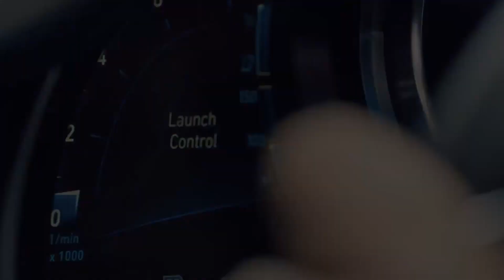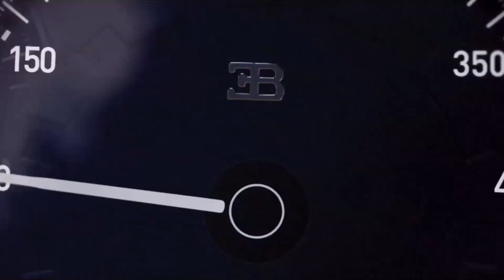BILLIONAIRE LIFESTYLE / BILLIONAIRE SUCCESS MOTIVATION 2022 / BILLIONAIRE LUXURY LIFESTYLE #8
This video is there to inspire you to chase your dreams without holding you back. These videos are not created to make you feel worthless, but to motivate you to change your life and chase what you want, if you want something go and get it, the world is your oyster and it is waiting for you.

Become a billionaire by starting now, you can also live the life of a luxury billionaire. You have what it takes to become rich and famous.